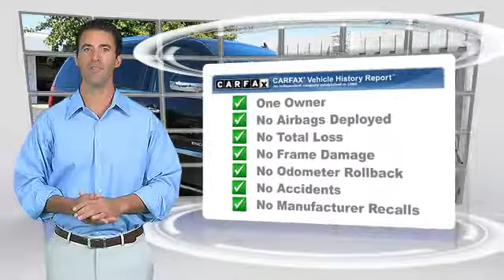2009 Cadillac Escalade - Walnut Creek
Michael Stead Cadillac

- Used, Walnut Creek, Concord, Livermore, Dublin, Oakland, Automall, CA

2009 Cadillac Escalade Sport Utility 4D

Color: BLACK
Engine: V8 Vortec 6.2 Liter
Transmission: Automatic 6-Spd HD w/Overdrive
Miles: 56493
VIN: 1GYFK23289R190369
Stock: 3218A

This vehicle features: AWD, ABS (4-Wheel), Air Conditioning, Air Conditioning Rear, AM/FM Stereo, Backup Camera, Bluetooth Wireless, Bose Premium Sound, Cruise Control, Daytime Running Lights, Dual Air Bags, Dual Power Seats, DVD System, F&R Head Curtain Air Bags, Heated Seats, HID Headlamps, Keyless Start, Leather, Luxury Collection, Moon Roof, MP3 (Multi Disc), Navigation System, OnStar, Oversized Premium Wheels 20"+, Parking Sensors, Power Door Locks, Power Steering, Power Windows, Privacy Glass, Quad Seating (4 Buckets), Roof Rack, Running Boards, StabiliTrak, Tilt Wheel, Towing Pkg, Traction Control, XM Satellite

Please Contact Our Internet Department

[DFIN:2:2778373:A:4BEA29C8:c2c027c76758488be277f70acb852481]